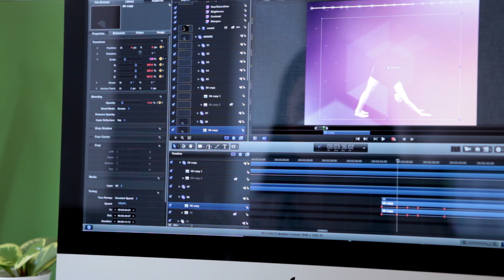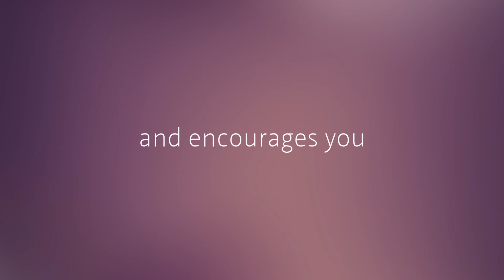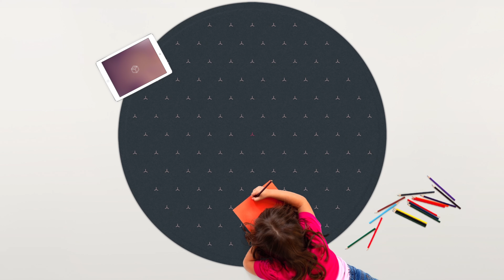FLUID - Making-of TERA, Fitness Mat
The intelligent fitness mat TERA is an elegant carpet that beautifully blends into any contemporary interior. It transforms seamlessly into an individual high-tech exercise mat with a multitude of functions.